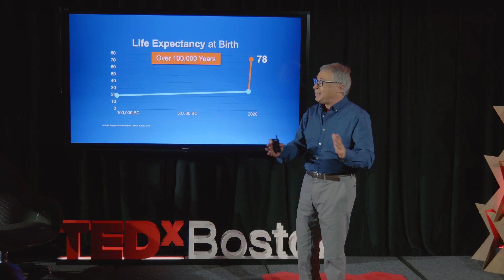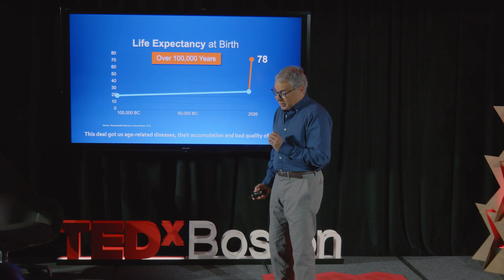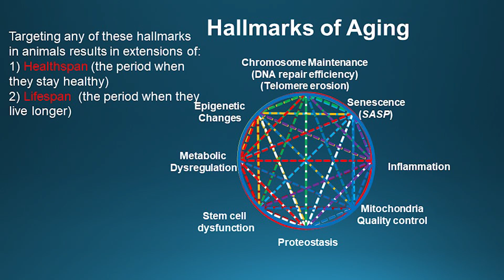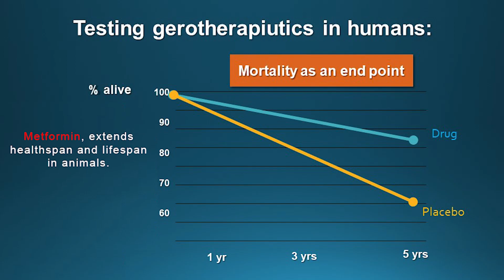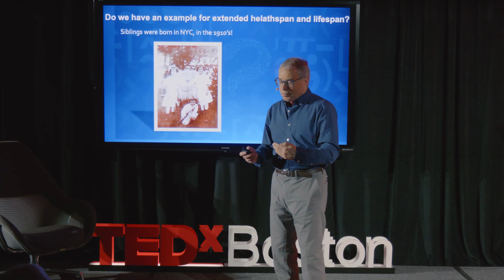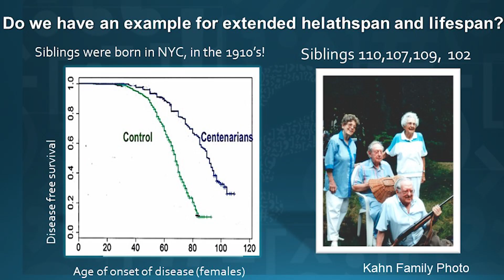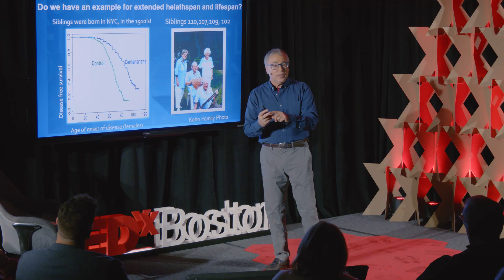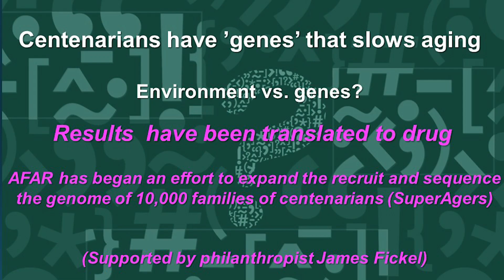Emerging aging research | Nir Barzilai | TEDxBoston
NOTE FROM TED: Please do not look to this talk for medical advice. Research discussed in this talk around aging remains an emerging field of study.  TEDx events are independently organized by volunteers. The guidelines we give TEDx organizers are described in more detail

What is the difference between lifespan and healthspan?  Lifespan is the number years a person lives, whereas healthspan is the number of years a person is in generally good heath.  Dr. Nir Barzilai sheds light on the importance of healthspan in the pursuit of human longevity and shares emerging research on how we might extend both. Dr. Nir Barzilai is the director of the Institute for Aging Research at the Albert Einstein College of Medicine and the Director of the Paul F. Glenn Center for the Biology of Human Aging Research and of the National Institutes of Health’s (NIH) Nathan Shock Centers of Excellence in the Basic Biology of Aging. He is the Ingeborg and Ira Leon Rennert Chair of Aging Research, professor in the Departments of Medicine and Genetics, and member of the Diabetes Research Center and of the Divisions of Endocrinology & Diabetes and Geriatrics.

Dr. Barzilai’s research interests are in the biology and genetics of aging. One focuses on the genetic of exceptional longevity, where we hypothesize and demonstrated that centenarians have protective genes, which allows the delay of aging or for the protection against age-related diseases. In a Program he is leading we take full advantage of phenotypes, DNA, and cells from the Ashkenazi Jewish families with exceptional longevity and the appropriate controls and his group have established at Einstein (over 2600 samples of which ~670 are centenarians) and discovered underling genomic differences associated with longevity. Longevity Genes Project (LGP) is a cross-sectional, on-going collection of blood and phenotype from families with centenarian proband. LonGenity is a longitudinal study of 1400 subjects, half offspring of parents with exceptional longevity, validating and following their aging in relationship to their genome. The second direction, for which Dr. Barzilai is holding an NIH Merit award that focuses on the metabolic decline of aging, and his team hypothesize that the brain leads this decline. His lab has identified several central pathways that specifically alter body fat distribution and insulin action and secretion by intraventricular or hypothalamic administration of several peptides that are modulated by aging including: Leptin, IGF-1, IGFBP3 and resveratrol.

He has received numerous grants, among them ones from the National Institute on Aging (NIA), American Federation for Aging Research, the Ellison Medical Foundation and The Glenn Medical foundation. He has published over 280 peer-reviewed papers, reviews, and textbook chapters. He is an advisor to the NIH on several projects and serves on several editorial boards and is a reviewer for numerous other journals. Dr. Barzilai is in the Scientific Director and on the board of the American Federation for Aging Research, is its co-scientific director, and has served on several NIA study section. He is also a founder of CohBar Inc., a biotech that develops mitochondrial derived peptides as therapy for aging and its diseases and of Lifebioscince biotech. Dr. Barzilai has been the recipient of numerous prestigious awards, including the Beeson Fellow for Aging Research, the Ellison Medical Foundation Senior Scholar in Aging Award, the Paul F. Glenn Foundation Award, the NIA Nathan Shock Award, the 2010 Irving S. Wright Award of Distinction in Aging Research and the IPSEN Longevity Prize (2016). This talk was given at a TEDx event using the TED conference format but independently organized by a local community.